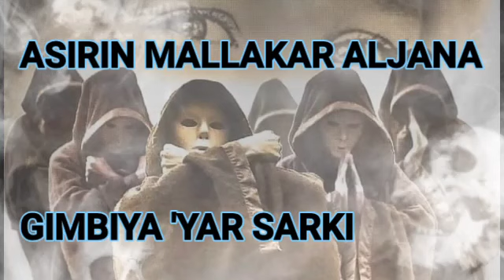MALLAKAR ALJANA GIMBIYA YAR SARKI MALLAKAR ROHANIYA